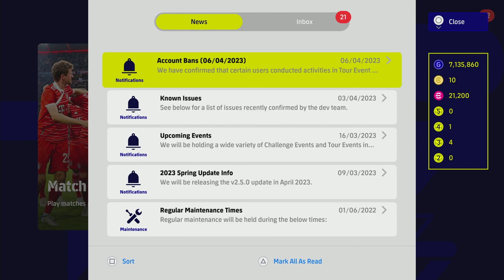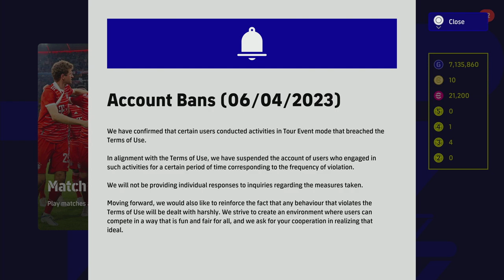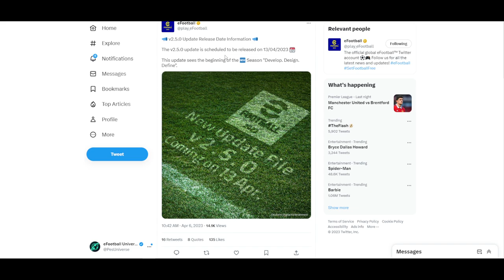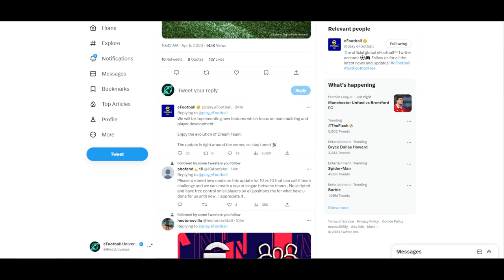eFootball 2023 | WEEKLY ROUNDUP - v2.5 CONFIRMED for APRIL 13TH